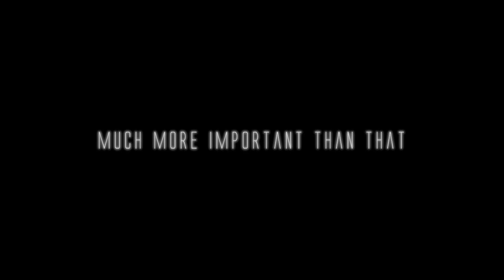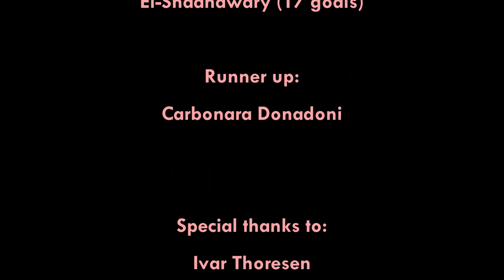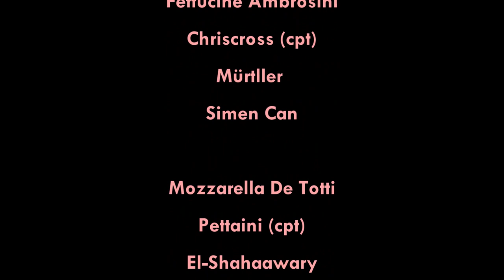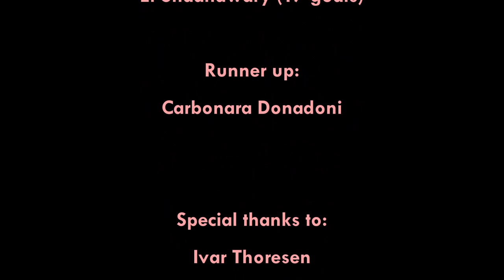A futsal youngboyz film: YoungBoyz Romjulsturnering 2015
no need for description